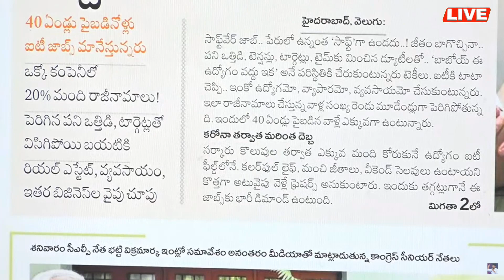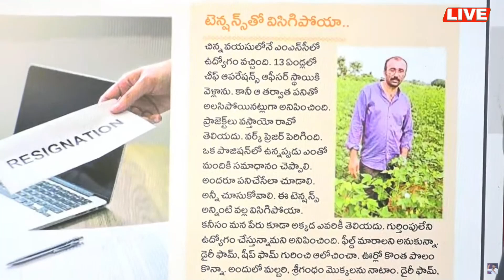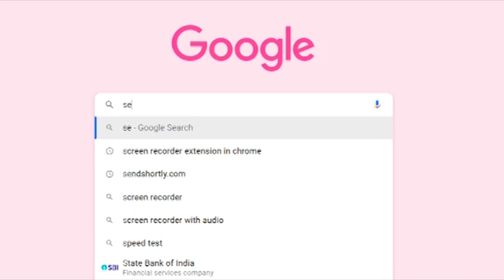ఐటీ ఉద్యోగులది మామూలు గోస కాదు..I Shanarthi Telangana e-paper